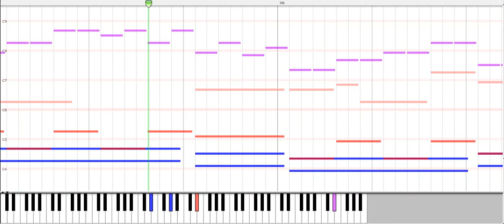Piano Arrangement: Touhou Yumejikuu - Reincarnation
The only reason I would count this as "obscure" is because it's an arrangement of the in-game version, which I find less common than an arrange of that orchestra arrange. (Doing something from the PC-98 set kinda helps add to its obscureness.)

Original track and game presented by ZUN.

MIDI made on MidiSwing by self, and what you hear is through Gervill, so if you download and play the MIDI file on your own console, it might sound different.